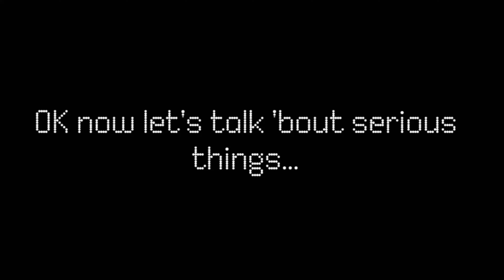●Seamless loop ●teasing the ☆upcoming movie☆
this time I m making the third part of just
idk a tiny thing Like this...👇

 and then now I find myself
doing part 3 it's cool isn't it
 anyway just keep supporting plz I like you guys